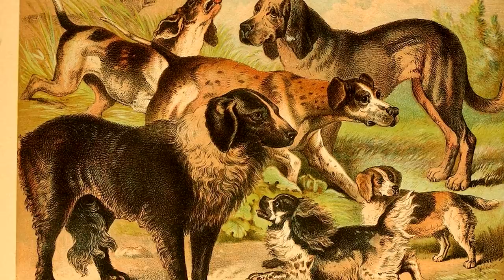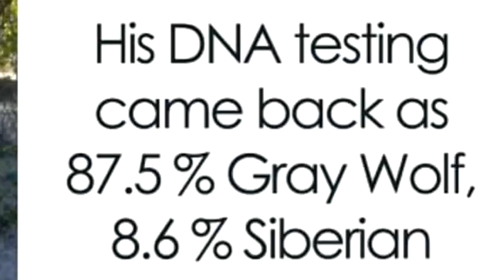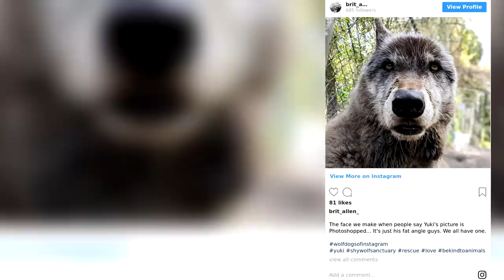These Hybrid Dogs, Could Go Extinct...